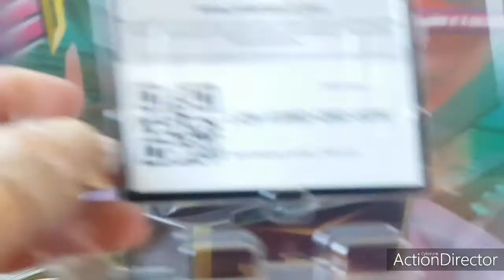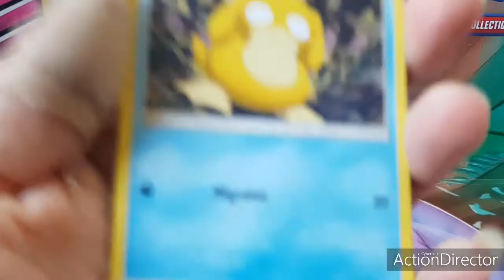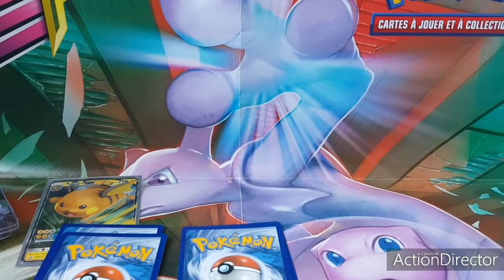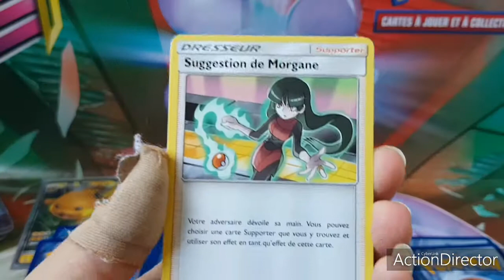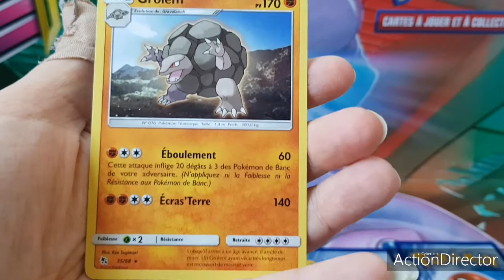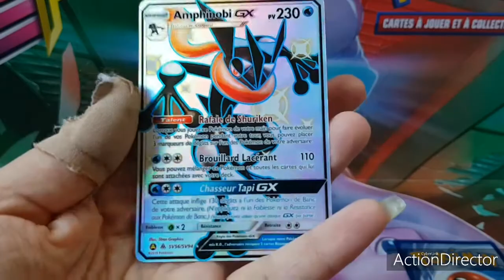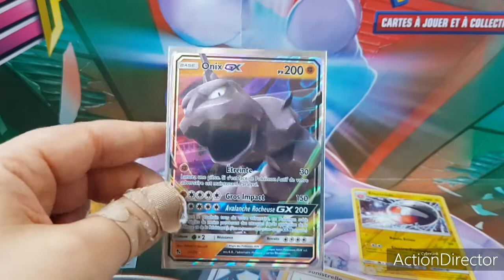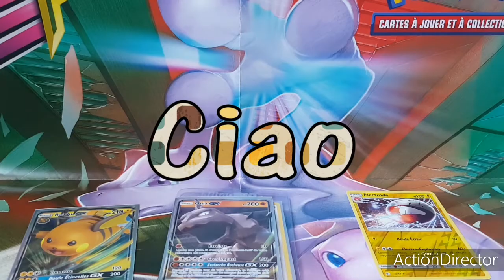OUVERTURE POKEBOX POKEMON DESTINÉ OCCULTE RAICHU! (QUELLE MAGNIFQUE FULL ART ALLONS NOUS AVOIR?)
● Et n'hésitez pas à laisser un petit 👍 bleu si la vidéo vous a plu!

● Tu peux soutenir ma chaîne, en me faisant un petit don, pour que je puisse vous faire de belle ouverture. 😉

Pour ce qui veulent m'écrire voici mon adresse :
Helassa Radia
5 Allée des Frênes
38100 Grenoble
Je lirai les courrier en vidéo. 😊